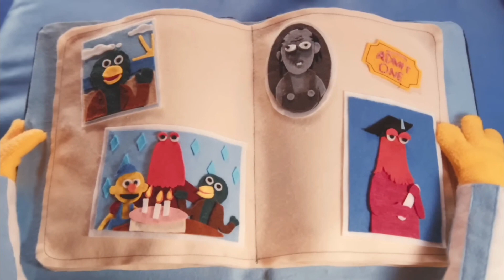Don't Hug Me I'm Scared if it was written by Vivziepop 6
Twizzlers can't stop being cringe in the real world so he quests for the last loaf of bread in the supermarket. Will he get there in time before the evil dictator kills his boyfriends? I don't care either way.